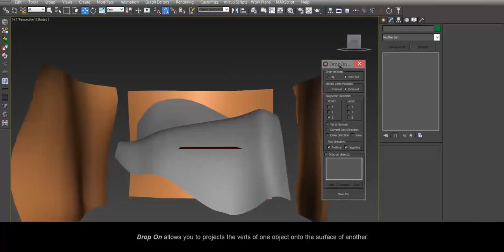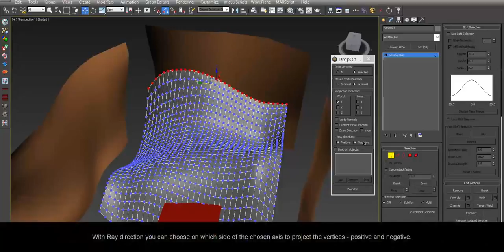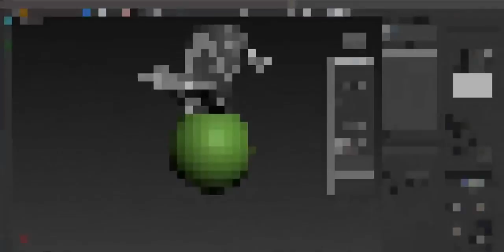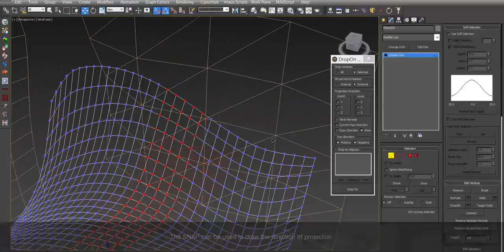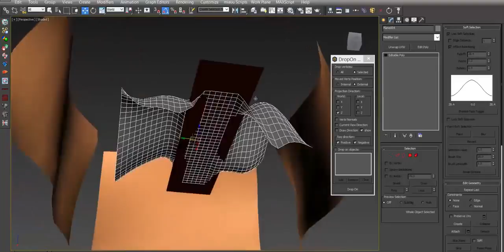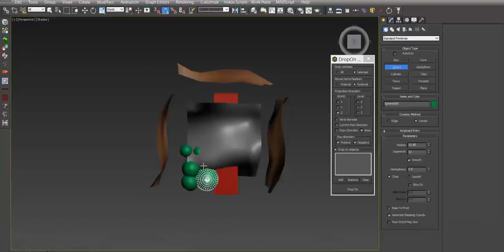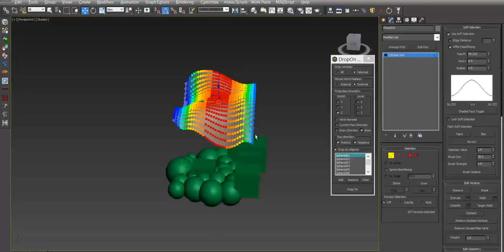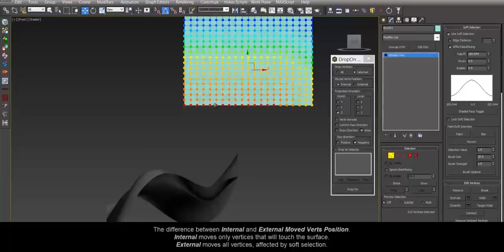miauu's Drop On Project On Surface v.1.0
Drop On Surface allows you to project all or selected vertices of one object onto another object or selection of objects.
The object, whose vertices will be projected must be an Editable Poly.
Works with soft selection.
The vertices can be projected along:
- World X, Y or Z axis
- object's local X, Y or Z axis
- vertex normal of each vert
- current viewport direction(for perspective viewport only)
- custom direction - pick two points to draw the direction of projection